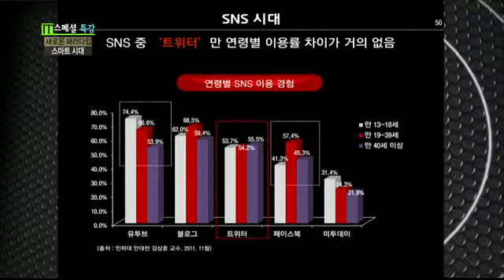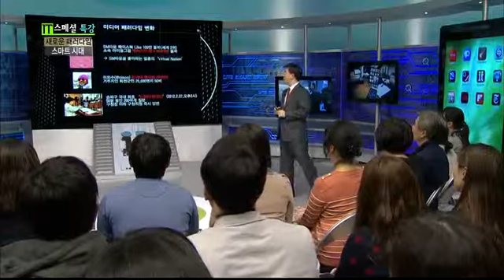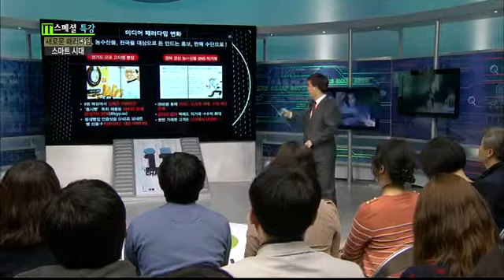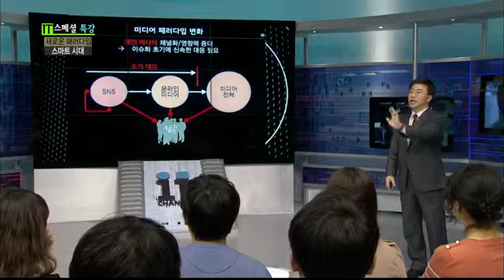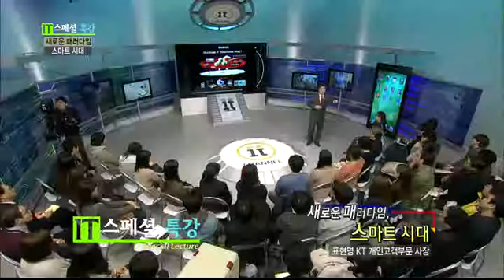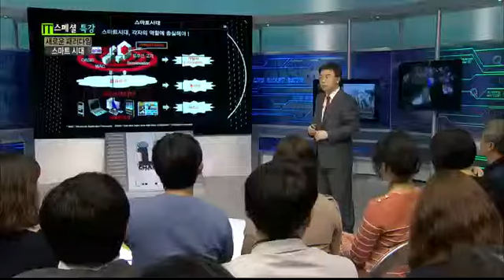[강연] KT 표현명 사장(3) 새로운 패러다임, 스마트 시대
SNS  시대, 미디어 패러다임의 변화